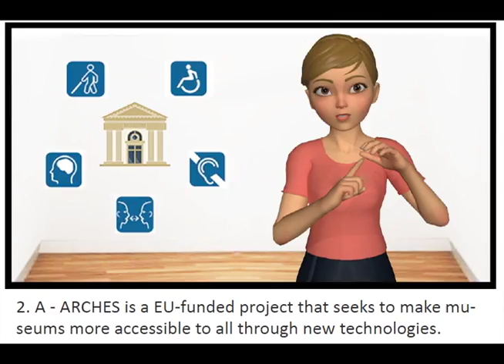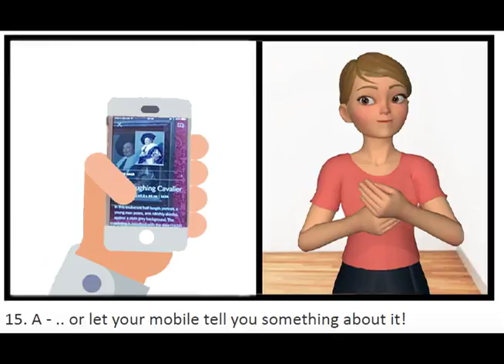ARCHES VIDEO DUMMY